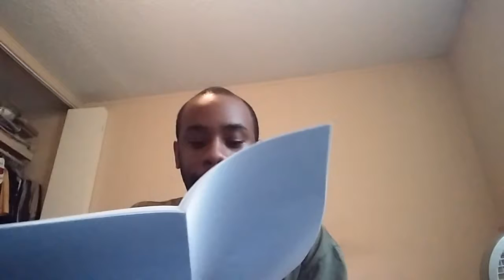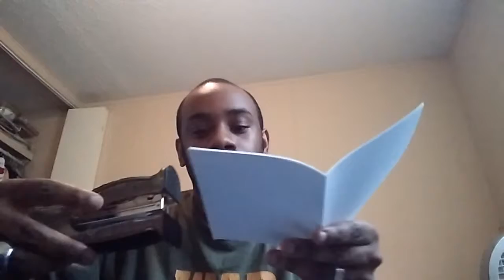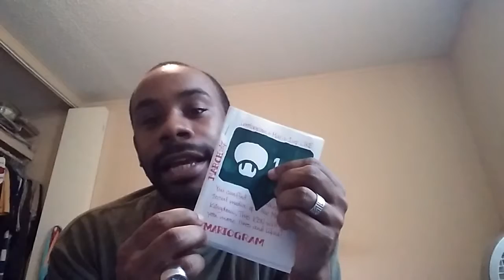EASY STEPS ON HOW TO MAKE A SKETCHBOOK!!!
All you need is 3 items and 15 or less minutes!!!